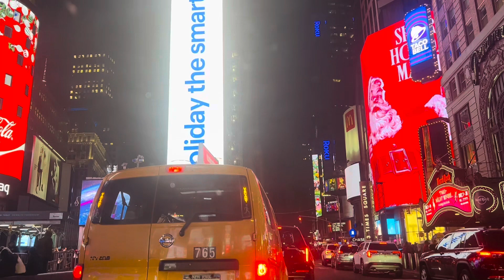MDL VOYAGES-AMBIANCE DE NOËL in nyc-PART 2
L'objectif d'Influence Positive est de t'introduire à des concepts, idées, et principes que tu pourras appliquer directement dans ta vie (quotidienne) afin de l'améliorer.
Si les vidéos ou Podcasts que tu regardes et entends peuvent aider une âme spéciale que tu connais, n’oublies pas de les partager et de t’abonner aussi à mes différentes chaînes et sites pour plus de contenus. Mon Frère, Ma Sœur, Sais-Tu Qui Tu es ? Es-Tu Conscient des Pouvoirs de Ton Cerveau ? Je te Prie d'Apprendre à Savoir Qui Tu Es (Réellement) et Tu Vivras Heureux à Jamais! Je T’aime Sincèrement Quelles Que Soient Tes Croyances.

1)This video has no negative impact on the original works
2)This video is also for teaching and inspirational purposes.
3)It is not transformative in nature.

INFLUENCE POSITIVE does not own the rights to these images, videos, and audio files.
Quelque soit ce que tu penses savoir, partage le sans l’imposer à tes semblables. Aussi, ma façon de travailler et de faire des vidéos ne dépendront jamais de tes goûts et désirs individuels. Tu ne pourras jamais me modeler. Plus loin, Nos imperfections nous rendent meilleurs. Merci de votre patience avec moi et tous les participants. Respect mutuel absolu dans les commentaires. Aucune attaque personnelle, ni injures ne seront tolérées. Nous ne savons pas ce que nous ne savons pas-Continuons tous à faire nos recherches en tirant nos propres conclusions. AMOUR ET GRATITUDE- PAS DE DIVISION. TOUT IRA BIEN AU FINAL CAR DIEU GAGNE TOUJOURS... AU FINAL❤